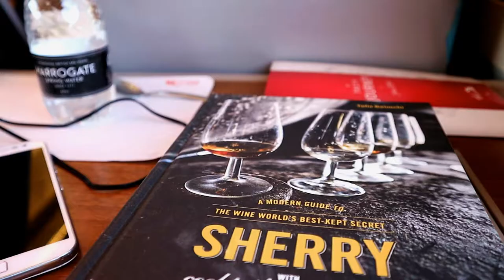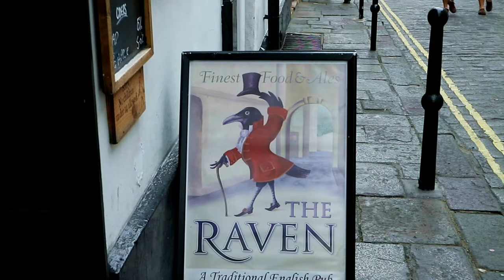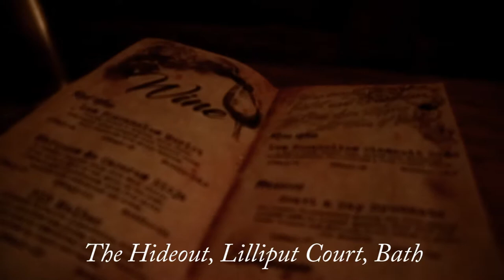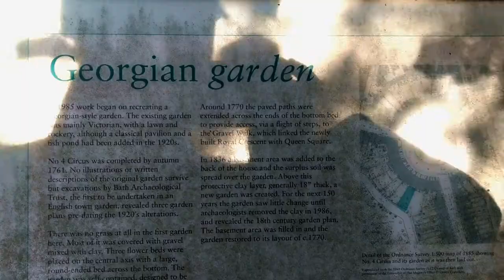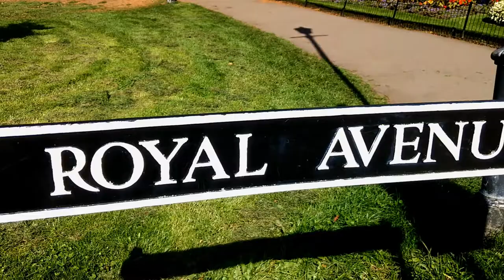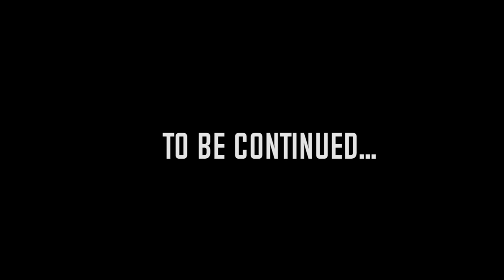VLOG | The Holiday - Exploring Bath | #48 Part 2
This week I'm off on holiday and visiting one of the most beautiful cities in England - Bath. For most of it's life Bath has been a spa town, from Roman occupation to the Georgian period, it has always been a fashionable town of leisure. Today we're just getting settled in,  but that doesn't stop us seeing some of the sites and even visiting a couple of bars en route!